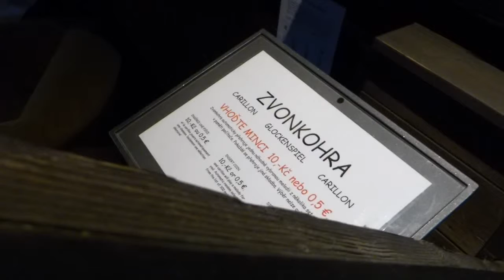Jindřišská věž - zvonkohra - Praha 1)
Tower Jindřišská - Glockenspiel - Prague